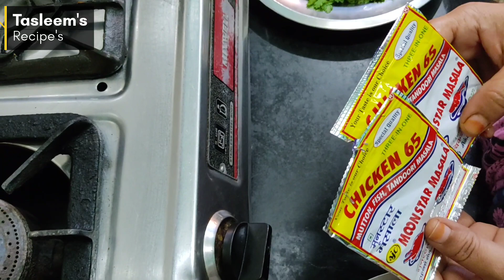Ramzan special recipe | Chicken dum biryani 🍗🍛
how to make chicken dum biryani, very tasty 😋, must try at home .

Ingredients
2kg rice
1.5kg chicken
garam masala
oil
tomatoes
coconut
chicken 65 masala
etc.
for full recipe watch the video till end